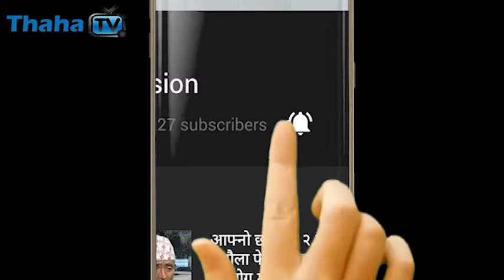बासुरीको धुन यसरी घन्कियो ll नेपाली र हिन्दी गीतमा